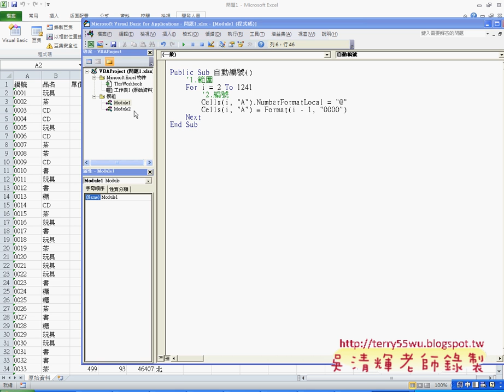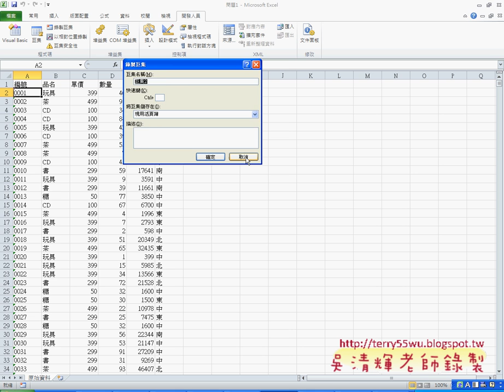錄製巨集與修改EXCEL函數與VBA自動化(完整影音請搜尋吳老師)